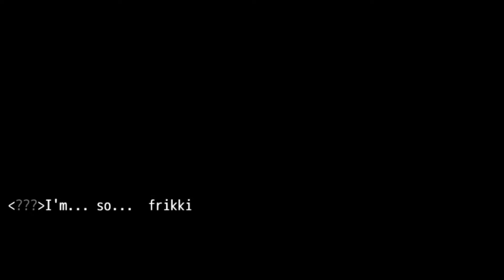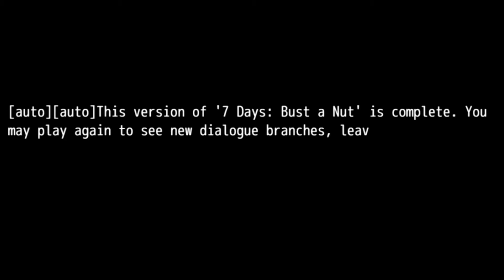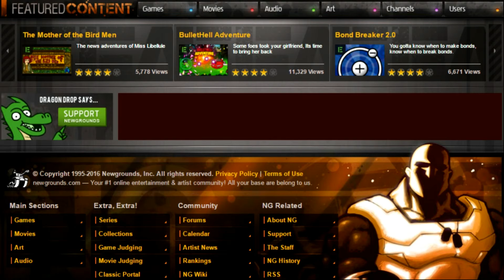7 Days: Bust A Nut: Wanna Taste? - Flash Freaks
Finger-licking good!